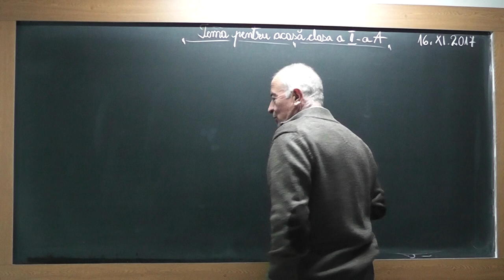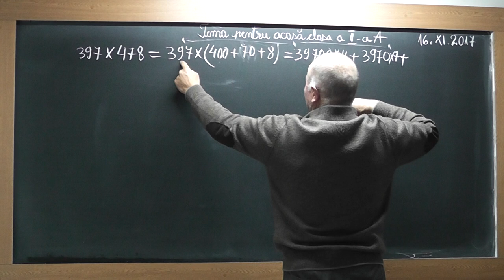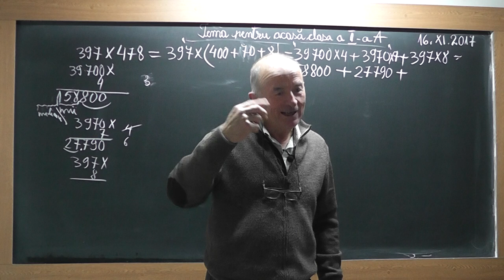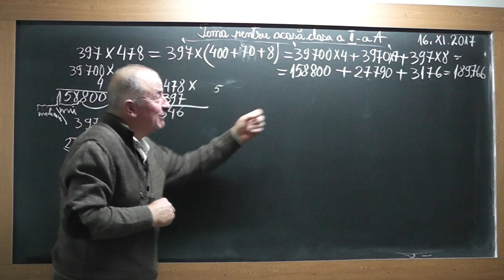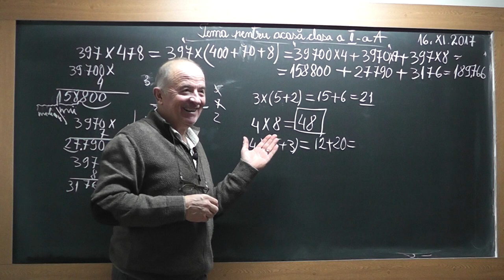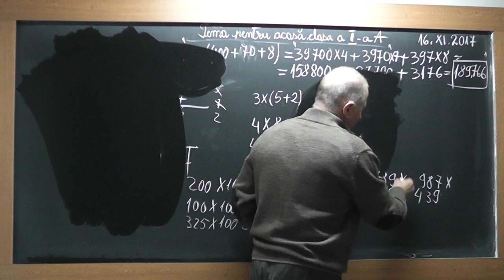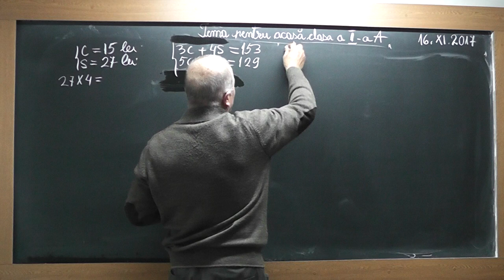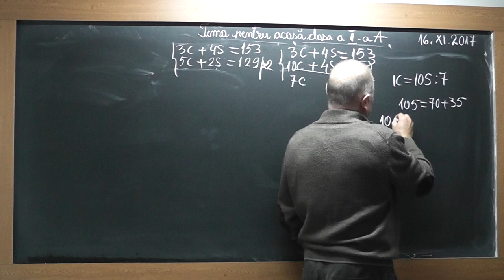1/2 1630 Clasa 2 Tabla inmultirii Inmultiri Impartiri Probleme compuse pentru metoda comparatiei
Aceste lectii sunt SUSTINUTE de VOI si daca va sunt utile, as aprecia un Like, Share, Comment - In aceasta lectie de matematica pe care o puteti vedea in direct si pe ne ocupam de tema pentru acasa la clasa a II-a. Din cuprins: Impartirea (deimpartitul, impartitorul,catul), Antrenament la tabla inmultirii cu diferite inmultiri, Probleme compuse pentru metoda comparatiei.
- VIDEO MATEMATICA cu Proful Online sau cautati pe Google: profu online Ioan Ursu